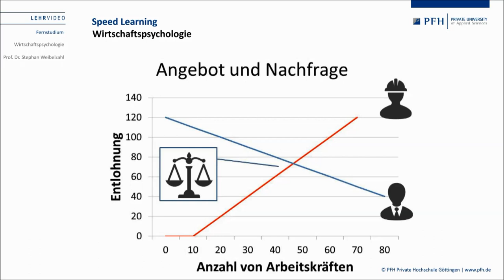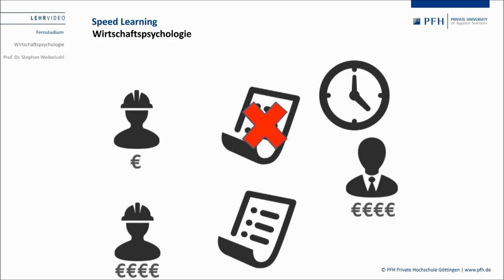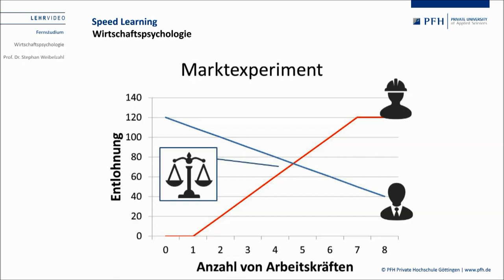Wirtschaftspsychologie: Der Arbeitsmarkt als Markt (4/5)